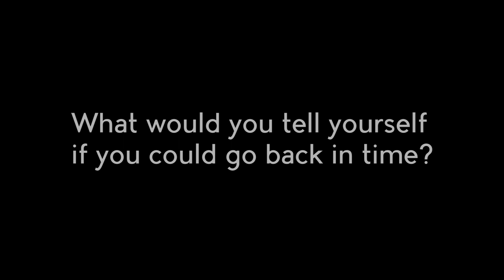2019 Women of NSSL: Kristin Calhoun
In honor of International Women's Day, we are highlighting some of our female scientists who work at the NOAA National Severe Storms Lab.